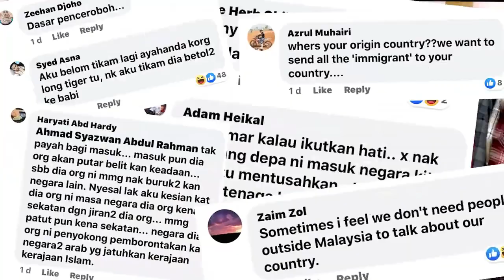Al Jazeera - Dengar apa kata pekerja Bangladesh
Aigoo Share (short videos) - motivation, lifestyle, and contemporary, historical & philosophical issues.

Director/Content - Etau din
Editor - Aigoo
Supervisor/Manager - Asai
Host - Syuk Aigoo